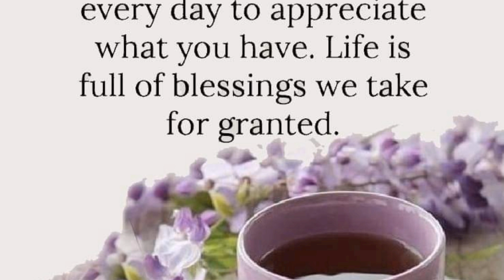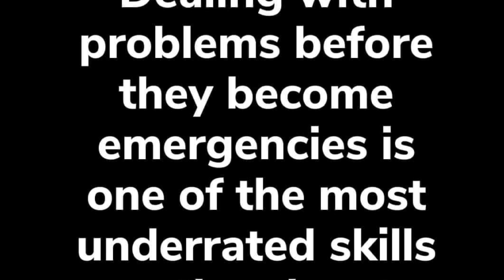May 23, 2024